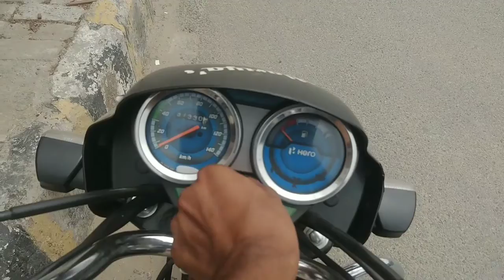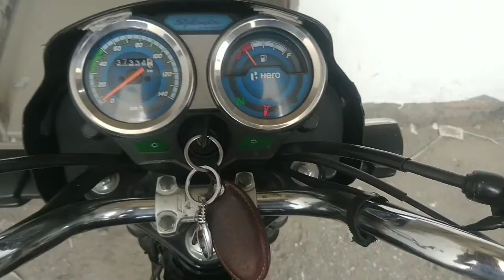KARNE KUCH OR AYA THA BUT HUA KUCH AUR | NITESH ALARIYA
vlog - 8

So friends today was doing a lot of work in a very strange job for me.  Even I was writing my practical file.  After that I also had to go to the market and then as soon as I come on the plot, I am sent to take lassi.

Finally, I come back with lassi on the plot and then I know that the length of this video is too much, then I have to finish this video here, then I see it in the next video.